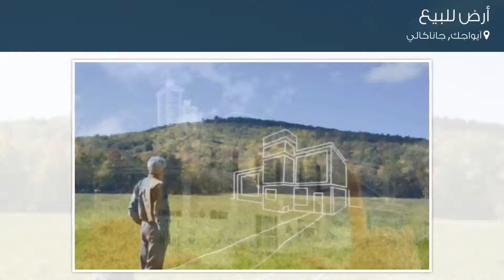أرض للبيع في شارع ازمير Çanakkale يولو, آيواجك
تفاصيل العرض:-

رقم: 4542494

ميزات:-